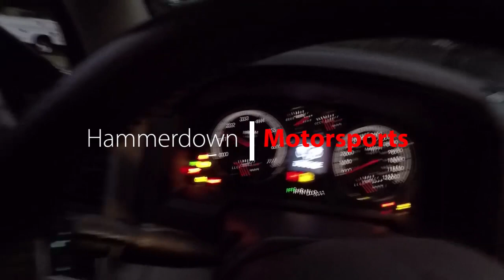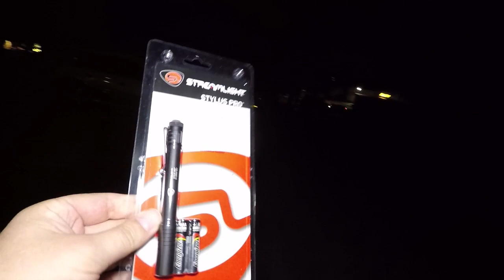Maxtchek's Hidden Talents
We do a channel update and deliver one of the prizes for the 5k giveaway plus hang out with Westy and Max  also head over to TSE Auto Accessories.

snap chat
hammerdown_ms

Send Stuff for mail time

Music Credit

Todd @ TSE Vehicle Accessories
Check them out @